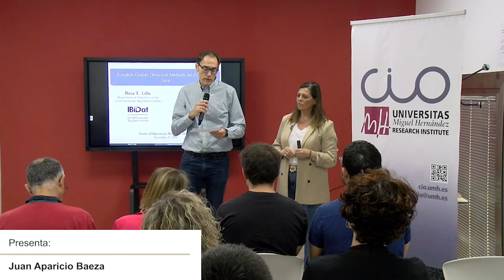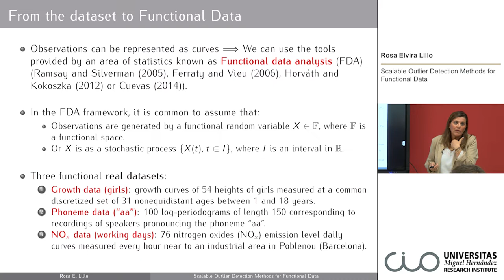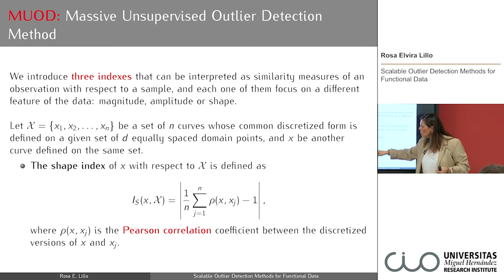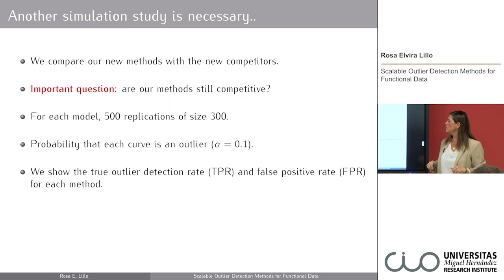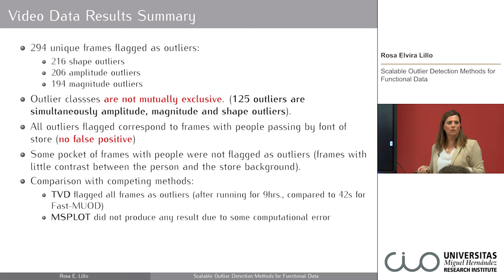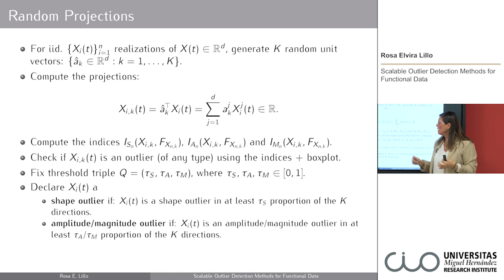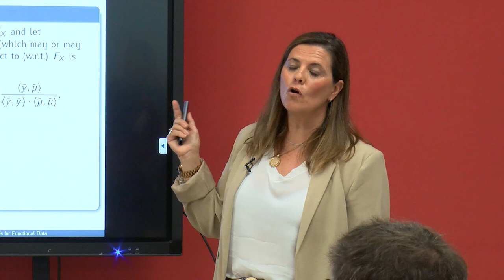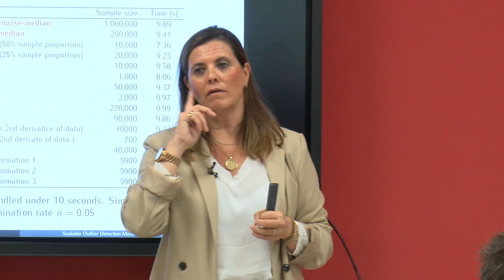Seminario CIO Rosa Lillo: Scalable outliers detection methods for functional data